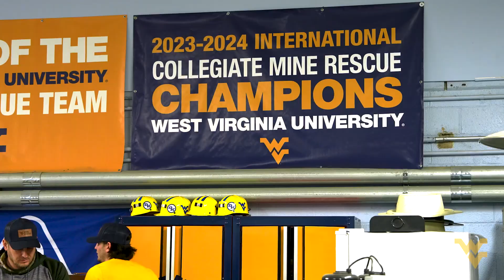Mine Rescue at WVU!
Two-time international and four-time national champions, the WVU Mine Rescue team is built by students from multiple disciplines and industry experts with a passion for safety and rescue.